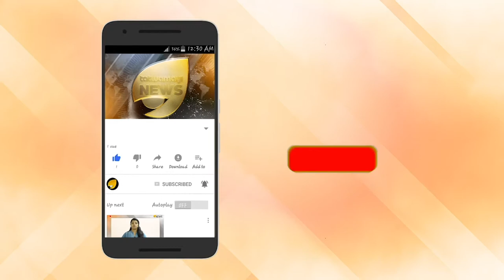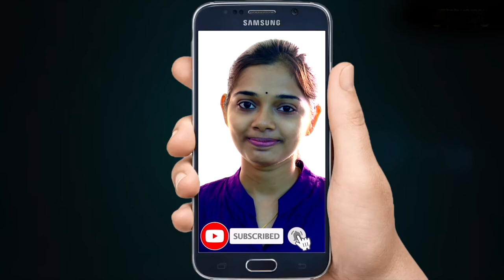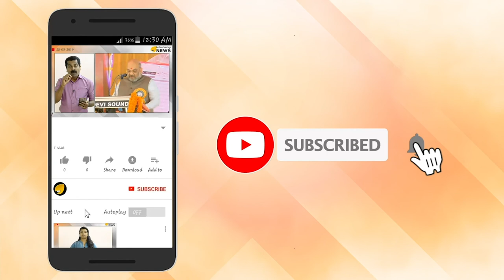ഞെട്ടിപ്പിക്കുന്ന കണക്കുമായി കേന്ദ്രസർക്കാർ: ഇന്ത്യയിൽ ഇതുവരെ പിടിയിലായത് 115 ഐഎസ് ഭീകരർ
രാജ്യത്ത് ഇതുവരെ പിടികൂടിയ  ഇസ്ലാമിക് സ്റ്റേറ്റ് ഭീകരരുടെയും അനുഭാവികളുടെയും കണക്കുമായി കേന്ദ്രസർക്കാർ. രാജ്യത്ത് ഇതുവരെ 155 ഐഎസ് ഭീകരരും അനുഭാവികളും പിടിയിലായതായാണ്  കേന്ദ്ര ആഭ്യന്തര മന്ത്രാലയം പുറത്തുവിട്ട വിവരം. കേന്ദ്ര ആഭ്യന്തര സഹമന്ത്രി ജി കിഷൻ റെഡ്ഡി ലോക്സഭയിൽ എഴുതി നൽകിയ മറുപടിയിലാണ് ഇക്കാര്യം വെളിപ്പെടുത്തിയത്. ദേശീയ അന്വേഷണ ഏജൻസികളും സംസ്ഥാന പൊലീസ് സേനകളും അറസ്റ്റ് ചെയ്ത ആളുകളുടെ ആകെ കണക്കാണിത്. 2016 മുതല്‍ 2019 വരെയുള്ള അന്വേഷണത്തിന്‍റെ അടിസ്ഥാനത്തിലാണ് ഈ കണക്കുകൾ തയ്യാറാക്കിയത്.